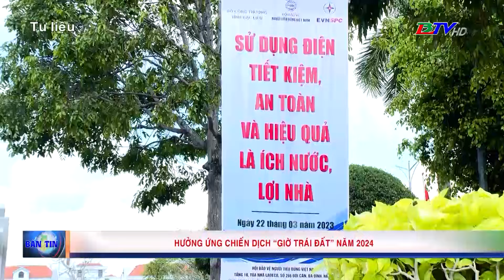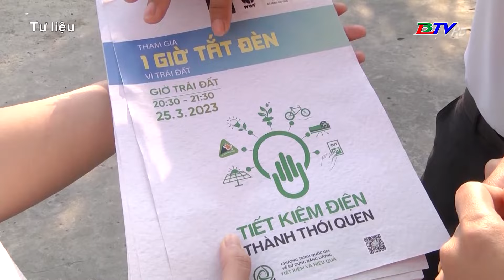Hưởng ứng chiến dịch “ Giờ trái đất” năm 2024